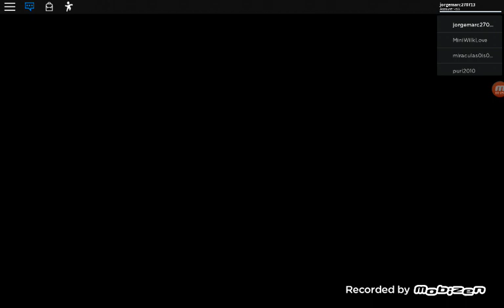Jorge Robles VERY FUNNY